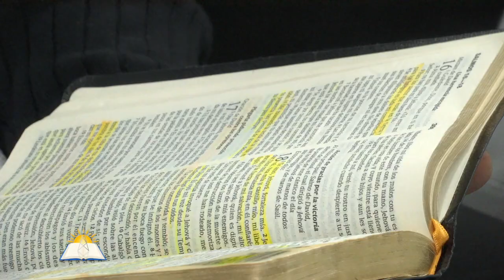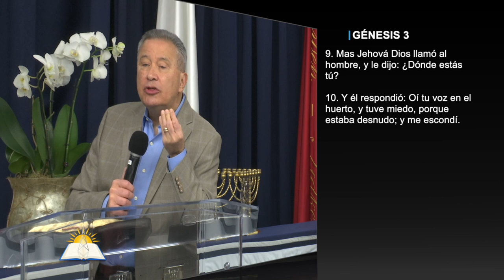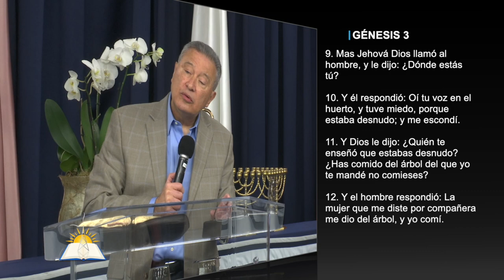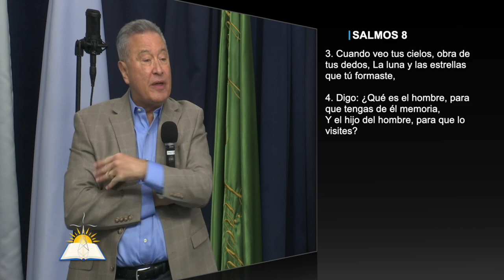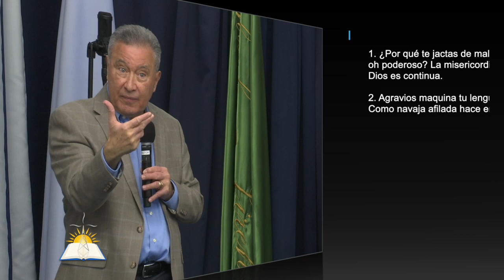La naturaleza del orgullo #9 - Actitudes ocultas del orgullo - Pastor Juan Radhamés Fernández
Tema: La naturaleza del orgullo #9 - Actitudes ocultas del orgullo

Versos:
Salmos 19:12-13
Romanos 6:16
Mateo 10:37
Lucas 9:23-33
Génesis 3:6
Santiago 4:13-16
Génesis 3:9-12
Isaias 14:13-14
1 Pedro 5:6
Lucas 14:11
1 Juan 4:18
Gálatas 5:22-23
1 Corintios 13:4
Proverbios 8:13
Juan 21:15-23
Salmos 50:7-23
Mateo 12:33
Isaías 6:5
Salmos 8:3-4
Juan 19:12
Juan 18:33-38
Salmos 51:4
Marcos 10:16-18
Mateo 23:9-10
Mateo 22:37
Mateo 20:13-15
Salmos 52:1-3
¿Quiénes somos?

CCLI # 11207910
Church Streaming & Podcast License
CCLI # CSPL060797